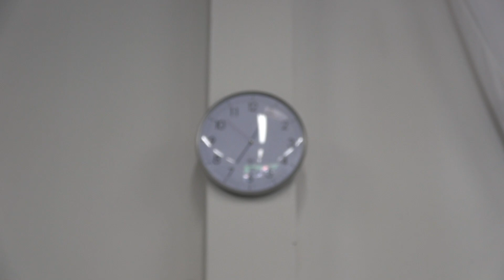Radhaus vergammelt - Ein Wiederbelebungsversuch | Der 50€ Manta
Das Radhaus vorne links von meinem 86er Opel Manta GSI ist über die Jahre schon zu oft geflickt worden. Außerdem hat sich Gevatter Rost dort zusätzlich ein gemütliches Plätzchen eingerichtet. Dem gilt es Einhalt zu gebieten. Ich schneide also den Gilb großflächig heraus und fertige mir ein Reparaturblech auf die Oldschoole Methode mit Treibhammer und Ledersack an. Lässt sich so das Radhaus wiederbeleben?!

Du willst mich und meine Projekte unterstützen?